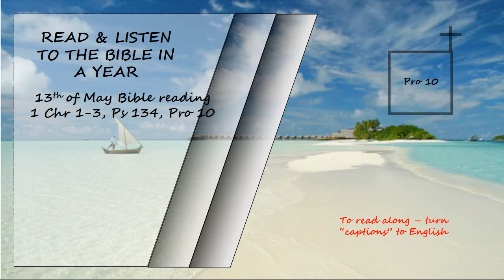Listen to the Bible in a year 13th of May Bible Reading Read by David Suchet